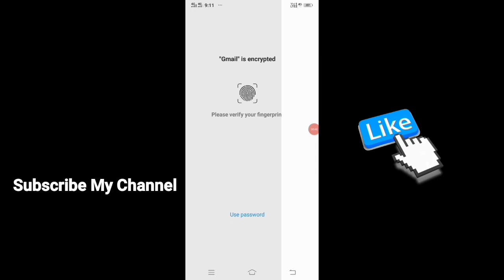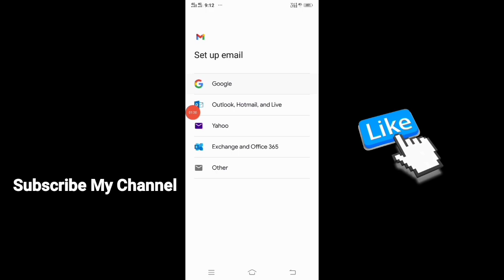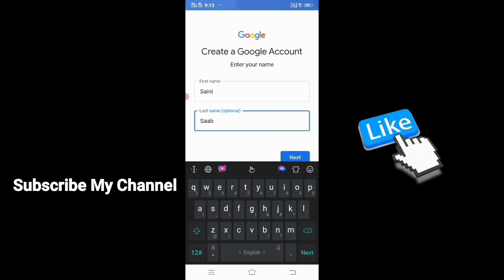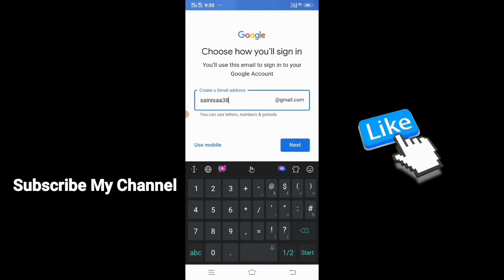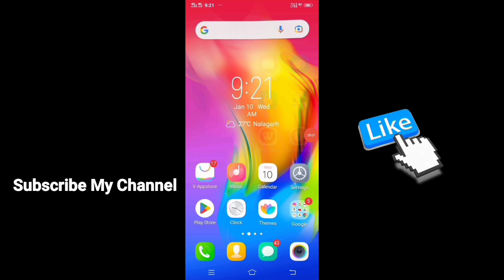Google Account Kaise Banaye | New Google Account Kaise Banaye 2024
New Google Account Kaise Banaye 2024 | Google account 2024

gmail